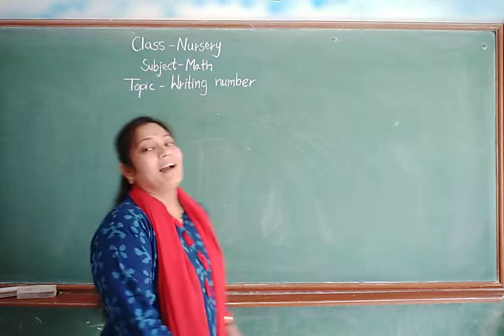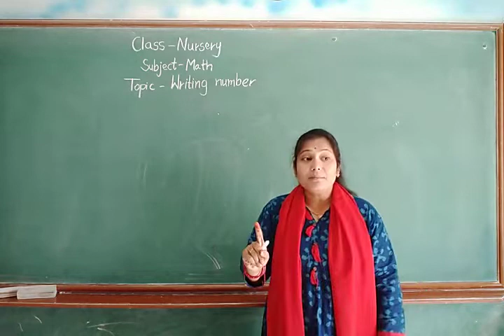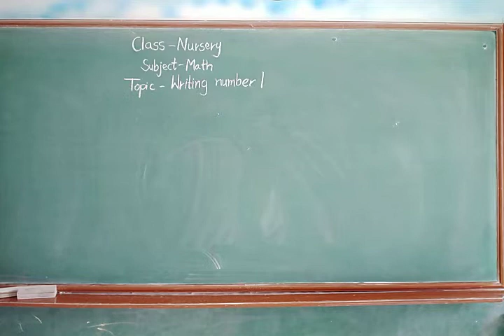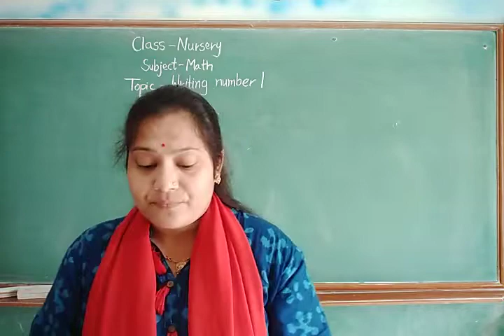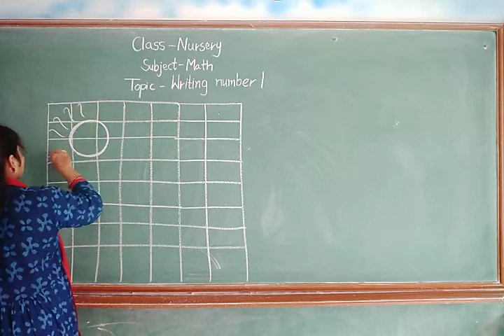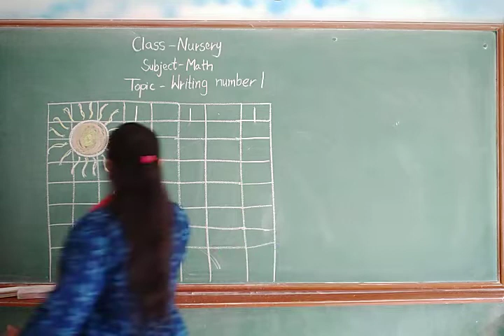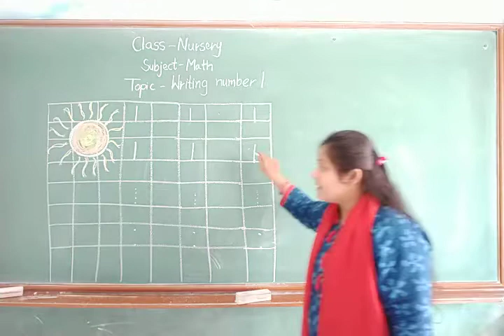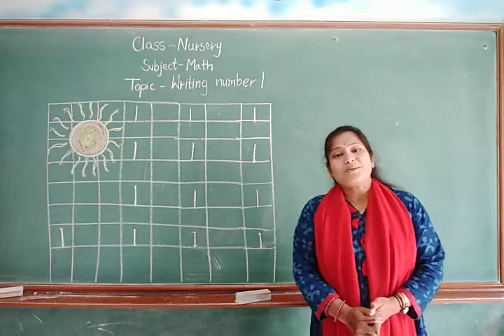Nursery Math Lecture 16 Writing number 1 RD 30 07 2021